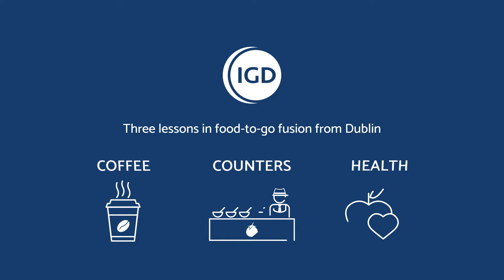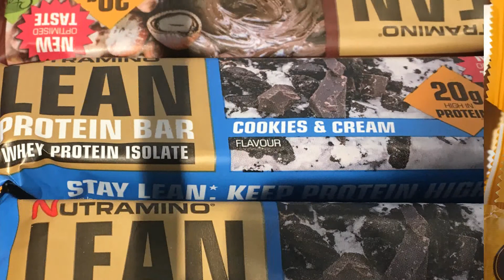3 lessons in Food-to-go fusion in Dublin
What you can learn from food-to-go stores in Dublin.